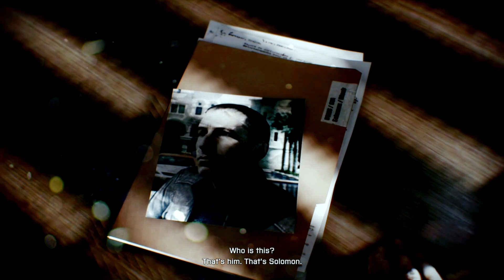Battlefield 3 (10 Years Later) - Full Campaign Walkthrough - Part 1 - Semper Fields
On 15 March 2014, Blackburn's squad, Misfit 1, attempts to locate a U.S. squad investigating an improvised explosive device in Sulaymaniyah, Iraqi Kurdistan, whose last known position was in territory controlled by the People's Liberation & Resistance (PLR), an Iranian paramilitary insurgent group. They are eventually ambushed by the PLR, who critically wound Chaffin, and is required to be extracted. They find the missing squad which had been ambushed by the PLR; but before they can escape, a massive earthquake wrecks the city. Blackburn, fellow squadmate Montes, and other survivors fight their way out of the ruins of the city. On the same day, the PLR stage a coup d'état in Iran, turning it into a military dictatorship, and the U.S. subsequently invades. Lt. Hawkins takes part in a raid on enemy fighters over Iran and an air strike over Mehrabad Airport. In the aftermath of the air strikes, Misfit 1 is sent into Tehran to perform battle damage assessment and apprehend the leader of the PLR, Faruk Al-Bashir. While investigating an underground bank vault in the target's suspected location, Blackburn and his team learn that the PLR have acquired Russian suitcase nukes, with two of the three devices missing. Being overrun, Misfit requests backup from an M1 Abrams column "Anvil 3", including Sergeant Miller. Miller facilitates Misfit 1's helicopter extraction, but his Abrams tank is disabled and overrun while the crew awaits the arrival of the Quick Reaction Force. Knocked out and taken prisoner, Miller is promptly executed by Solomon and Al-Bashir, with the event being filmed and posted on the Internet.

Later, Misfit 1 manages to capture Al-Bashir, who is fatally wounded when they cause his escape vehicle to crash. Realizing that he had been betrayed and used, Al-Bashir reveals some of Solomon's plan—to detonate the nukes in Paris and New York City—before succumbing to his wounds. Misfit 1 gets a lead on arms dealer Amir Kaffarov, who was working with Solomon and Al-Bashir. They attempt to capture Kaffarov from his villa on the Caspian Sea coast, near the Azerbaijani border. However, they run into a Russian paratrooper battalion, also after Kaffarov, who engage them. In the ensuing chaos, Blackburn's squadmates, Campo and Matkovic, are killed in an enemy strafing run. Meanwhile, a Spetsnaz team led by Dima assaults Kaffarov's villa. Kaffarov tries to bribe the team, but is promptly beaten by Dima. Blackburn arrives at the villa and finds Dima with a deceased Kaffarov. Dima reveals Solomon's plot to Blackburn, and requests his cooperation to prevent "a war between [their] nations". Meanwhile, Misfit 1's commanding officer Cole arrives, and Blackburn is forced to shoot him before he can kill Dima. Blackburn's shooting of his commanding officer results in his eight-hour interrogation by the C.I.A. at Hunters Point, Queens.

During Blackburn's captivity, Dima's Spetsnaz squad attempts to stop the attack in Paris. However, Vladimir is killed, and the nuke detonates, killing 80,000 people. Meanwhile, the C.I.A. agents do not believe Blackburn's story, since Solomon is a C.I.A. informant, and there is no concrete proof of his involvement in the terrorist attacks. They instead believe that Russia is responsible for the attacks, and that Dima has tricked Blackburn.

With no other options, Blackburn and Montes break out of captivity to stop the attack in New York. Evading police, Blackburn manages to sneak into the hijacked Long Island Rail Road commuter train, which is full of Solomon's men and explosive charges. He fights his way to the front car, where he is ambushed by Solomon. In the melee, Blackburn gains the upper hand by obtaining and activating the detonator to the charges, causing the train to crash. Blackburn pursues Solomon through the sewers and up to street level. Montes, having obtained a vehicle, picks up Blackburn and engages Solomon and the PLR in a brief vehicular chase, which ends with both cars crashing in Times Square. As a bewildered crowd watches on, Solomon shoots Montes, but Blackburn manages to kill Solomon by bludgeoning him to death with a brick in the ensuing brawl and prevents the nuclear bomb from detonating.

In the epilogue, it is revealed that Dima had survived the Paris detonation, albeit suffering from radiation poisoning. He writes about the efforts of both himself and Blackburn to stop Solomon's plan "to set fire to the world". As he finishes, he examines a pistol. A knock comes from his door, the screen cuts to black, and the last sound is that of the pistol being loaded as Dima presumably prepares to defend himself.